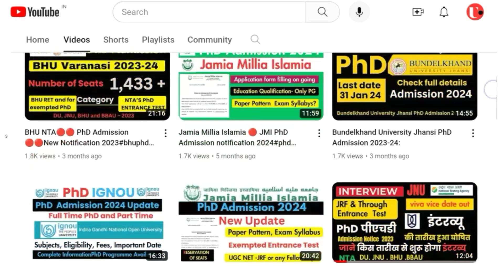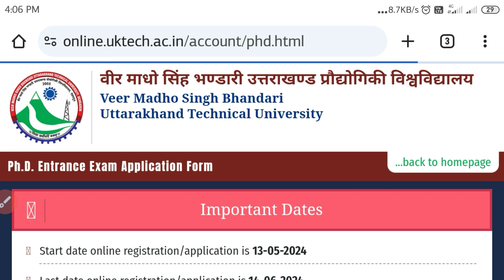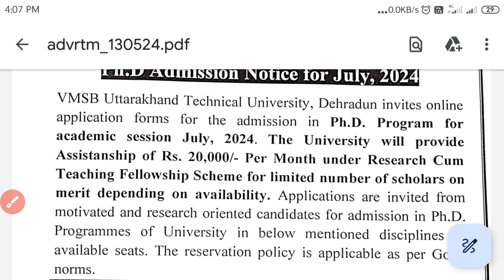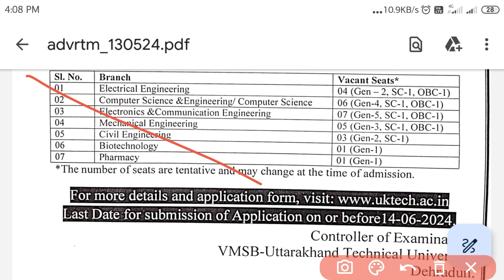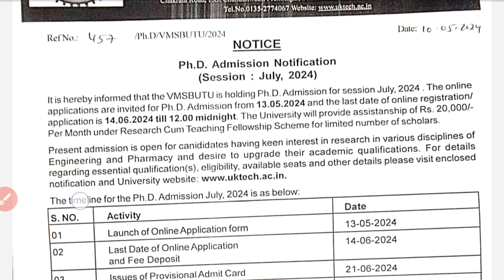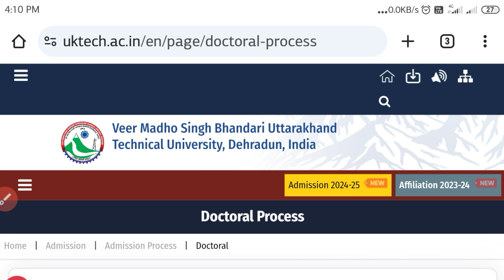▶️ ✅ VMSB Uttarakhand Technical University, Dehradun✅ PhD Admission July 2024